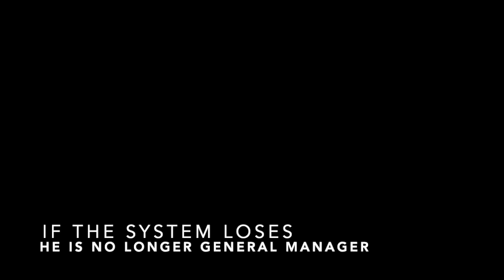The System vs Petey Brown HYPE PACKAGE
The System vs Petey Brown February 1st, 2020 at Elk River High School in Elk River, MN.